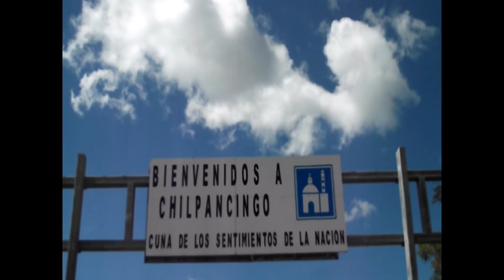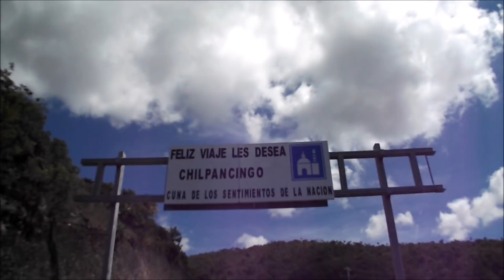"El Porrazo De Tigres" -Feria De Chilpancingo- 2017-2018- 192 Edición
UNA TRADICIÓN ANCESTRAL DEL NUESTRO ESTRADO DE GUERRERO, ES EL TRADICIONAL PORRAZO DE TIGRES CON
192 AÑOS DE TRADICIÓN.
CONSERVANDO NUESTRAS TRADICIONES.
ESTO ES CHILPANCINGO, GRO.
By WALTER LOCIA